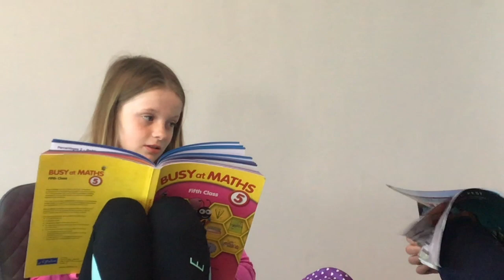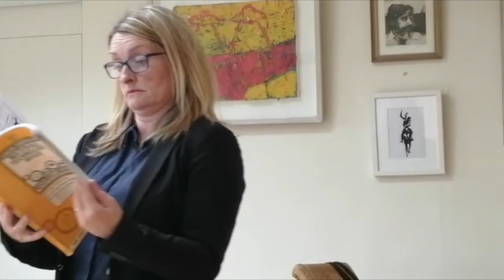Trying to homeschool